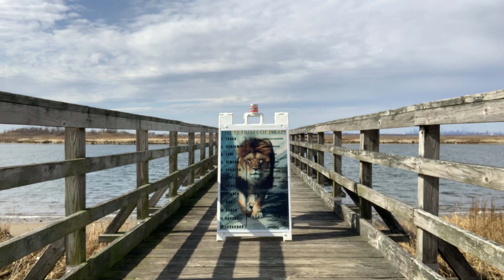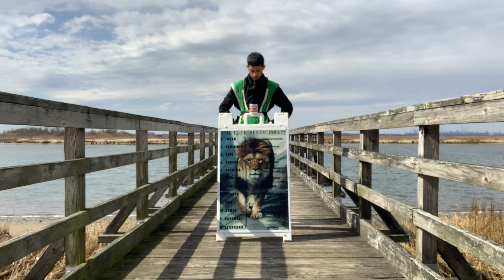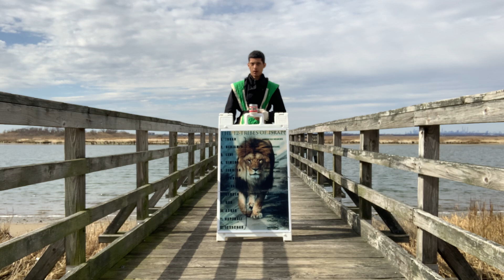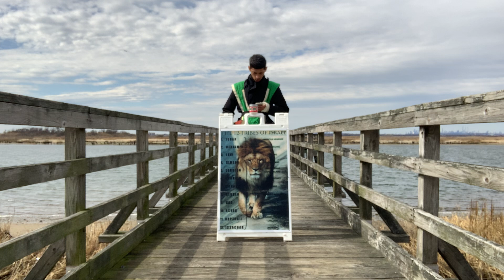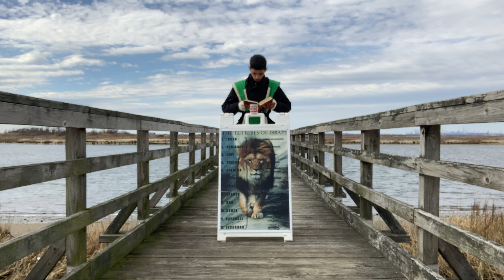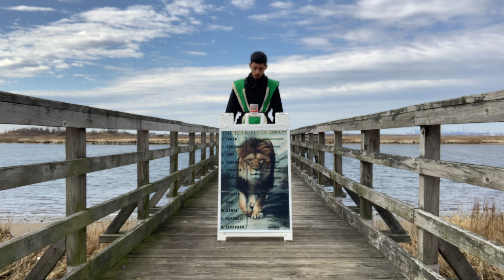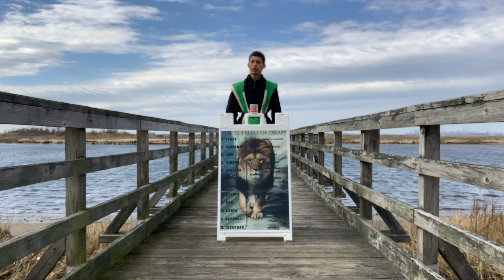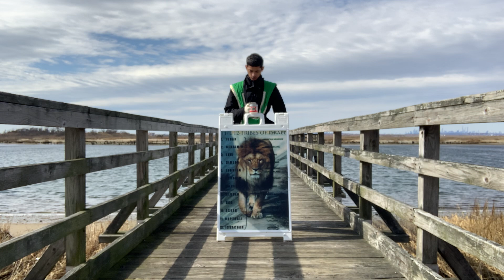Ye Sons Of Jacob Are Not Consumed